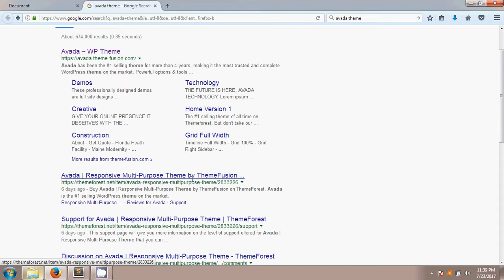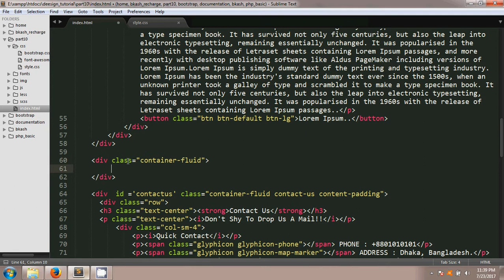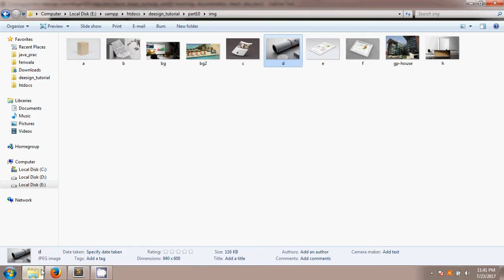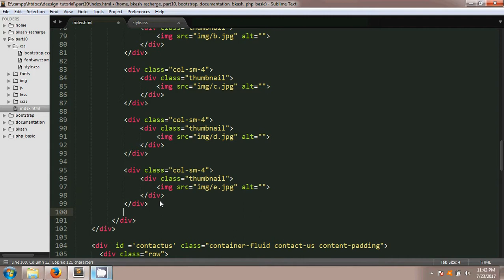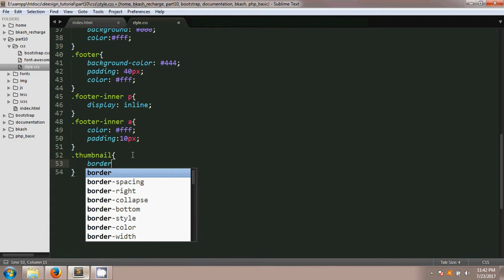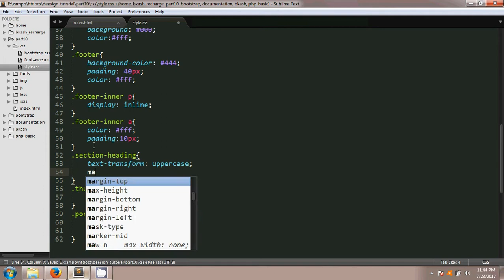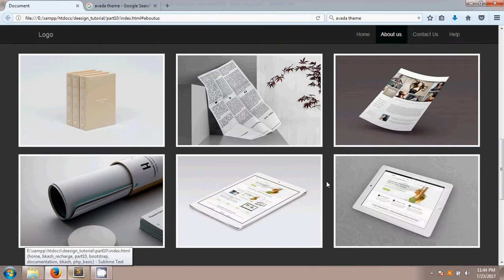Web design Bangla tutorial # 13 (Portfolio#1 )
This web design bangla tutorial on bootstrap portfolio. After seen this tutorial we will able to create a simple portfolio using bootstrap. Next tutorial we will add jquery here !!